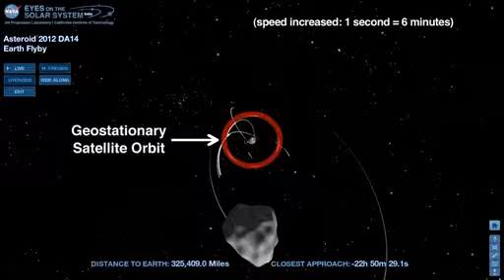Asteroid 2012 DA14 Flight Path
A narrated animation depicting the trajectory of asteroid 2012 DA14 as it travels within the Earth-moon system on Feb. 15, 2013.